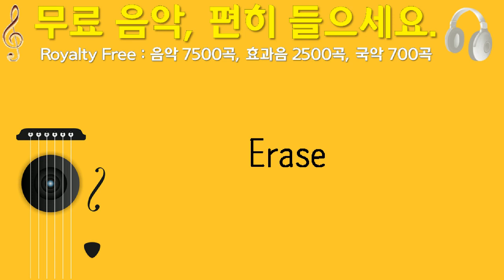Erase, IJUNIJUN, 테크노 트랜스, 2분 18초